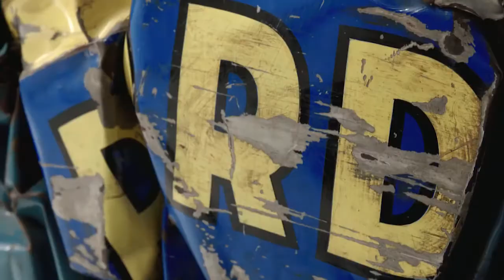Rétrospective César au Centre Pompidou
Du 13 décembre 2017 jusqu'au 26 mars 2018, le Centre Pompidou offre une rétrospective à César et plus de 50 ans de création de ce ferrailleur de génie. Compressions, Expansions, retrouvez toutes les oeuvres majeures de cet autodidacte mort il y a maintenant 20 ans. Le Centre Beaubourg nous offre encore une magnifique exposition temporaire avec cette rétrospective complète d'un artiste emblématique du XXe siècle. César Baldaccini dit César est le sculpteur français du mouvement des Nouveaux réalistes dont on se souviendra encore pendant longtemps. N'y aller ne serait-ce que pour le magistral pouce sur le parvis du musée.